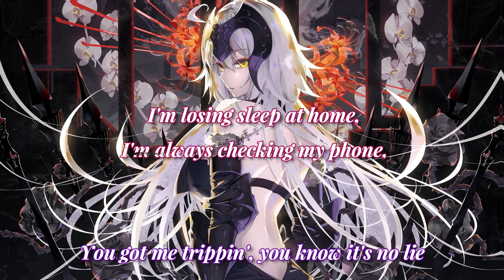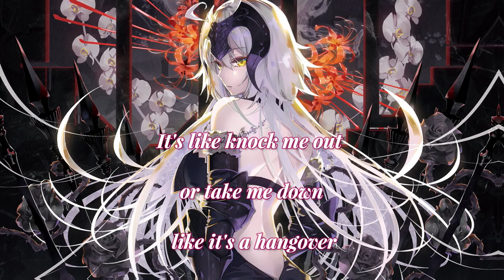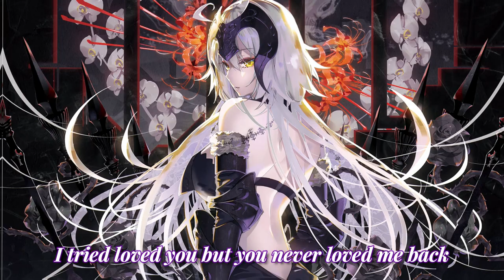Nightcore - Love Me Back ⌈Nevertel⌋ 〔lyrics〕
💙 Hello  (◉ω◉)/

Lyrics:
It started with us talking every night
You knew how to make everything all right
It’s deeper now and you lost sight
It’s deeper now and I know there’s

No escaping the hold that you have
You got me trippin', you know it's no lie
(I'm losing sleep at home, I'm always checking my phone, you got me lookin' back back at the things you wrote)
Your playing games when you know it's not right
(I'm movin' on to another level, yeah, keep in goin' I a in't gonna settle, nah)

Every day goes the same way, yeah, and I ain't hearin' what you got to say

I know you have to see it, you are my fantasy
I try to love you but you still don't love me back
One day you'll realize it but I'll be gone, you see
I tried loved you but you never loved me back

It feels like the cold rips the skin, every time you feel us growing stronger again
I'll take the blame, you take it back
Even though pull me in just to fire me back
It's like knock me out or take me down like it's a hangover
Lead me on and let me down as we grow older
I'm keeping' it sane, don't mention my name
Cos at the end of the day you were the one to blame

There's no escaping the hold that you have
(I'm movin' on to another level, yeah, keep in goin' I ain't gonna settle, nah)

I tried loved you but you never loved me

Heart still running a mile a minute when I think about us in my head
I'm just tryin' to get you to stop and think but still you're running, still you're running

I take the blame you take it back, yeah
Just show your hand and drop the act

Everyday goes the same way, and I ain't hearin' what you got say

If any producer or label has an issue with any of the uploads please get in contact  and it will be deleted immediately (this includes artists of the images used).